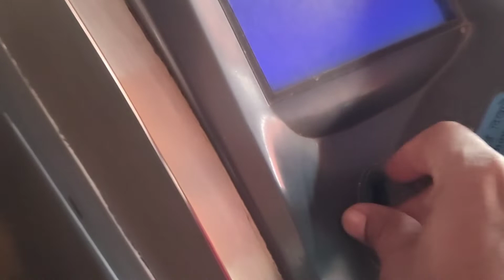Let's Back To Home.. Miss You Guy's..😘🤗। Vlog 81।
Let's Back To Home. Bahut Maza Aaya Doston Se Milkar Bahut Time Baad Mila Tha.. To Bahut Enjoy Bhi Kiya.. To Chalte Hai Ab Ghar Vapas.. Miss You All My Friends.😘